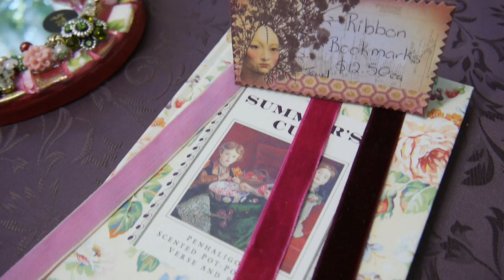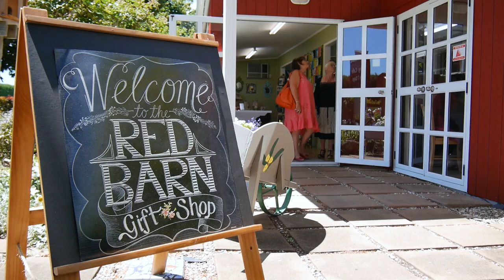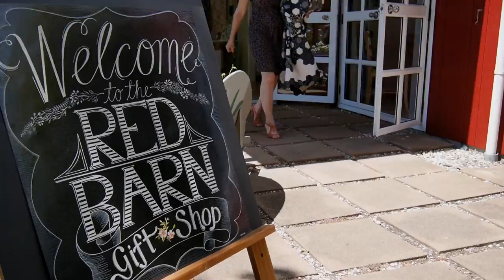Katrina from the Bay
Katrina's story contains harrowing accounts of child neglect, mismothering, and child abuse by a sexual predator. Ultimately, however, it is also a story about resilience and the enduring ability of the human spirit to overcome life's varied obstacles.